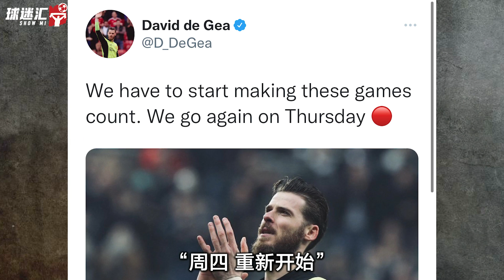曼联状态低迷，是朗尼克太固执还是球员态度有问题？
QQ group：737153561